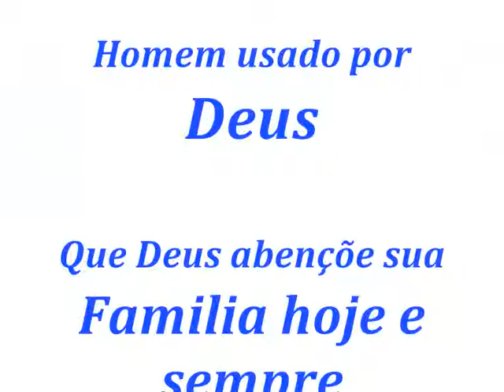Cooperador Afranio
Dis oque esta em seu coração